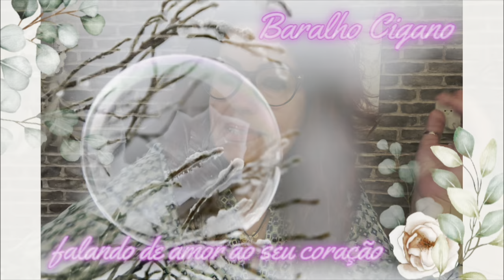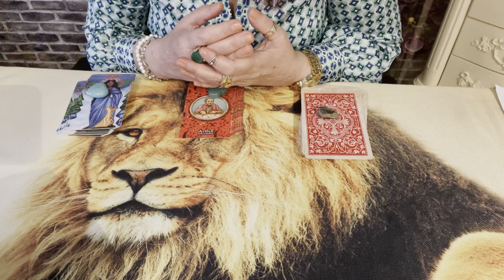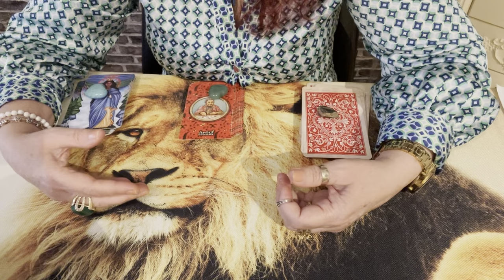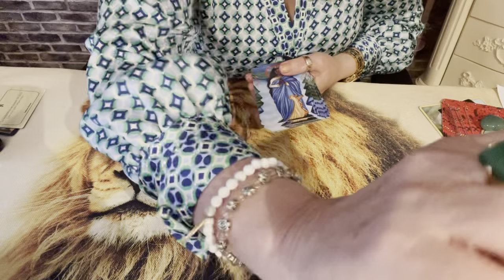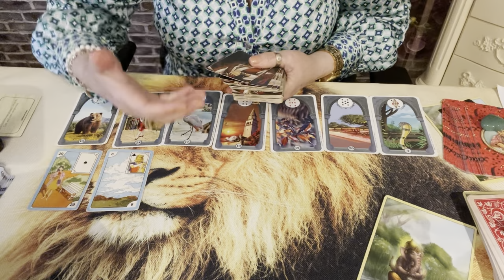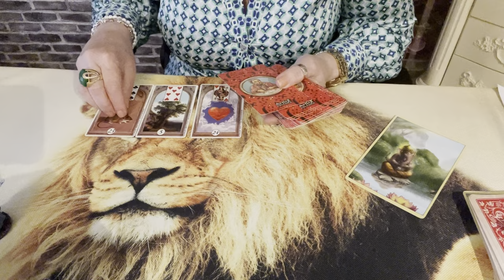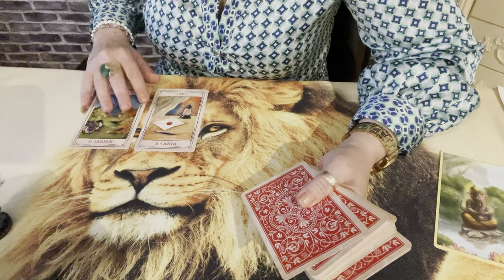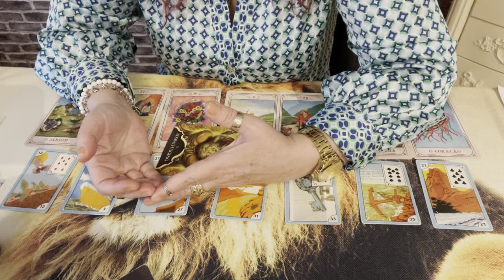Segredos do coração da pessoa amada. Interessante. Não perca💎🌞🌝🌟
Faça alguém pensar em você. Lhe desejar ardentemente.
Primeiro Raio Solar. Chama Azul e Cristal.
Uma poderosa oração de cura e cocriação.
Poderosa Oração da Cigana do Ouro.
Traga seu momento de amor, solteiros e comprometidos.
Bolo Italiano de 12 Colheres -Wow. Que facil.

No video de hoje, surpreenda -se com o que a pessoa nao expõe mas,
a corrói por dentro.Baralho cigano revela . Tarot do amor.
Muito forte, Revelações incríveis sobre ele.
Tudo que voce precisa saber sobre a pessoa
e assim compreende-la melhor
Gratidao.
Que Deus os abencoe infinitamente e o povo cigano os bendiga.
Com amor, Cristal